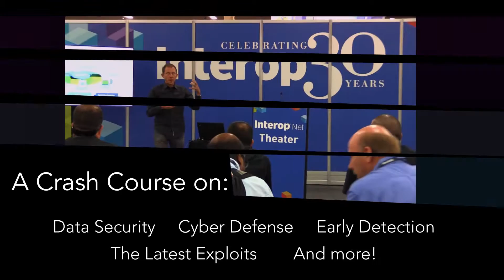Dark Reading Cybersecurity Summit at Interop ITX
In this two-day event, the Dark Reading editorial team and a group of top cyber security experts will offer a crash course in what you need to know about data security and the dangers faced by your organization. You’ll get “speed reads” on each key area, an overview of the latest exploits, and insight on how to detect and respond to a compromise.